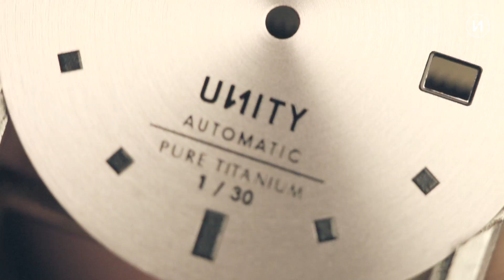The creation Pure Titanium automatic watch - Trailer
This is the trailer launch of the limited serie Pure Titanium automatic watch. Made in Barcelona.